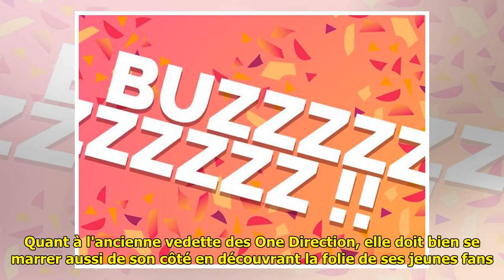Public Buzz : cracher comme Harry Styles, le nouveau challenge WTF qui a envahi la Toile !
Public Buzz : cracher comme Harry Styles, le nouveau challenge WTF qui a envahi la Toile ! . Public Buzz : cracher comme Harry Styles, le nouveau challenge WTF qui a envahi la Toile ! L'actualité insolite, c'est aussi sur Public.fr !Des challenges, la Toile en a vu éclore pas mal ces dernière... ...